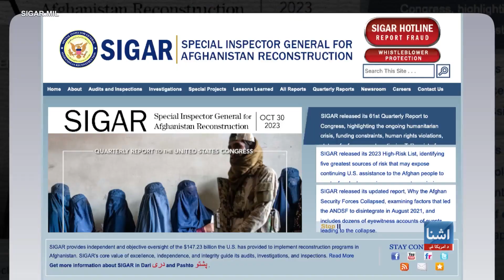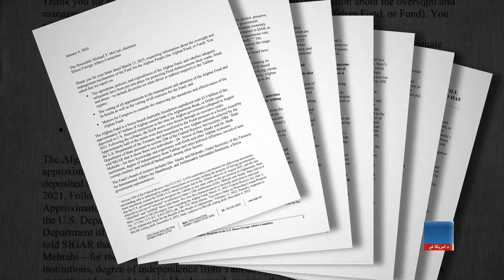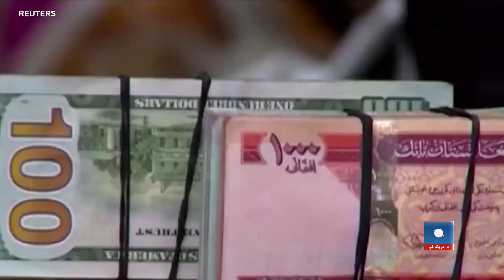افغانستان کې د بشري مرستو اړتیا په اړه د یوناما موندنې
د ملګرو ملتونو د بشري مرستو د همغږۍ دفتر" اوچا" وايي په ټول افغانستان کې ۲۳.۷ میلیون کسان بشري مرستو ته اړتیا لري. اوچا وايي چې د روان ۲۰۲۴ کال په اوږدو کې به په افغانستان کې بشري مرستو ته د ټولو اړو افغانانو له ډلې شاوخوا ۷۳ فیصدو ته د خپلو پروګرامونو له لارې مرستې برابرې کړي. بلخوا د افغانستان د بیارغونې لپاره د امریکا پلټونکې ادارې "سیګار" په سویس کې د افغانستان د امانت صندوق څخه د ناسمې ګټې اخیستنې او طالبانو ته د ور ګرځولو په اړه اندېښنه ښودلې ده.